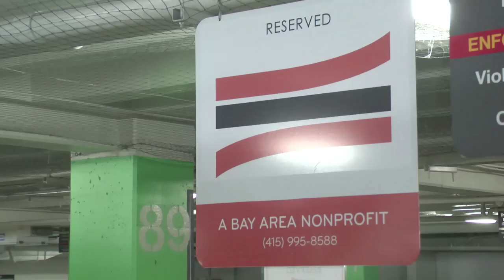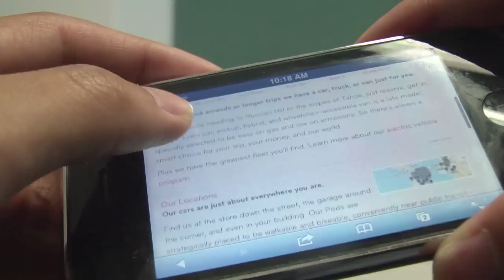City CarShare, S.F.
A quick look about a San Francisco non-profit that is offering all the benefits of using a car, without the drawbacks of actually owning one.

From Jourdan Aquino for Academy of Art University and it's Multimedia Communications department.